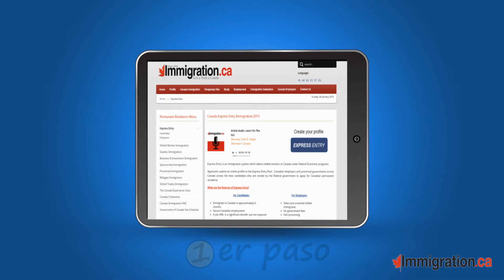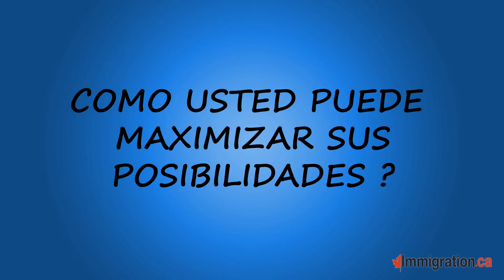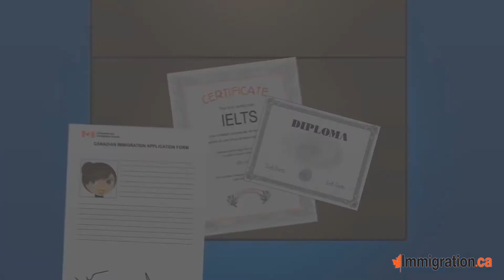Immigration.ca Motion Graphic by Mixel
My client Immigration.ca has a new service to offer called "Express Entry". This is purely based for their online social media marketing purpose. They approached Mixel with a storyboard and a script and in terms of the look and feel, They opted for traditional style to their Motion Graphic video.

SOFTWARE:
Adobe CC After Effects
Adobe Photoshop
Adobe Illustrator
ProTools (Sound Design and Music Production)
PLUGINS:
Optical Flares
Trapcode Particular and Form